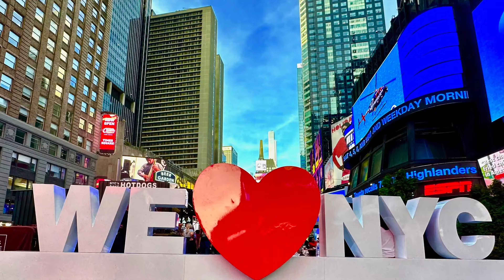【ニューヨーク】一人で行ける裏ワザ観光・１日でこんなに周れる極秘ルート（全８巻）永久保存版・New York City Tour-01・早朝・ブルックリン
【ニューヨーク】一人で行ける裏ワザ観光・１日でこんなに周れる極秘ルート（全８巻）永久保存版・New York City Tour-01・早朝・ブルックリン・ダンボ・絶景マンハッタン ニューヨーク旅行 ニューヨーク観光
１ーブルックリン・ダンボ 8:00am
２ーブルックリン橋横断
３ーワールドトレードセンター・ウォール街
４ースタテンフェリー
５ーソーホー・ミートパッキング
６ーハイライン・ハドソンヤード
７ーセントラルパーク
８ー五番街・タイムズスクエア

Date: Jan, 2024
Camera: GoPro HERO 11 Black/4K/30. DMC-G85/4K/30.
Starry Eyed Romance
Edit: iMovie
00:00 Opening
00:37 Brooklyn Heights
04:11 Promenade
07:16 Squibb Park Bridge
09:55 Old Pier-01
12:45 Brooklyn bridge Park
18:47 Brooklyn bridge
22:00 Dumbo
26:41 Washington Street
27:28 Finish
 '88よりアート、エンタメ、観光案内などを経てNY案内、解説をしています。 海外の生活は興味深く、NYには憧れもあったり、ビジネス、エンターテイメントでも時代を牽引したり、流行の源だったりもします。 本チャンネルでは、日常のNYの様子、NYの最新情報、NY観光ガイド、歴史背景などを紹介。 より多くの人達がNYに興味を持ちより魅力的なNYを感じられるチャンネルとなっています。　知られざるニューヨークを様々な角度で感じより楽しい魅力あるニューヨークを感じてください。
Use Camera & Equipments: DMC-G85/4K / GoPro11/5.3K / Dji Mavic Air/ Dji-Mini3/4K / Feiyu G6 / Dji-Osmo-6 / iPhone14 proMax
*LUMIX G85 4K/30
*Gimbal: Feiyu-Scorp mini
*Gimbal: Dji-Osmo-6
YMCA Design / グラフィック卒。1988年、渡米。1989年、ニューヨーク移住。　koap art studio / アーティスト&プロデュース始動。ナイトクラブ・音楽・イベントプロデュース・TV撮影/美術。2011年、ニューヨーク・コーディネーター、観光案内始動。　ガイド歴：11年。フリーフォトグラファー・映像制作・YouTube・Instagram